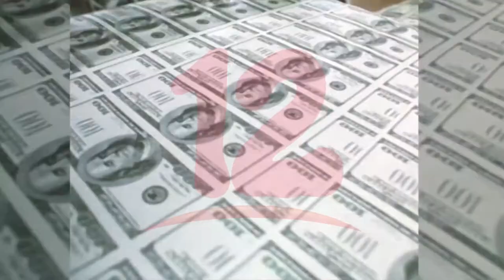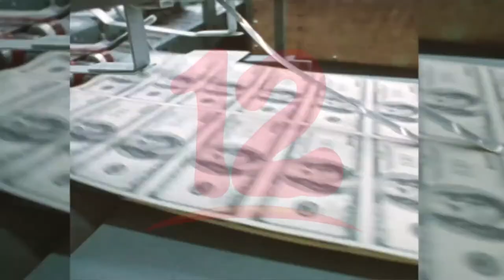BID inyecta 43 millones de dólares al gobierno de Nicaragua pero bajo ejecución supervisada.